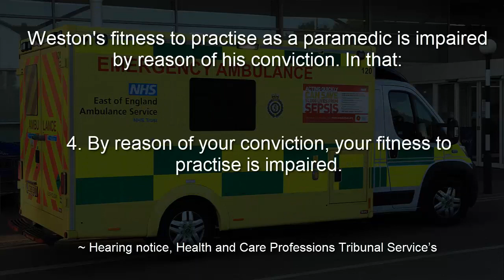East of England Ambulance Paramedic could be struck off over indecent images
Credit:Sarah

Andrew Weston
EEAS
East of England Ambulance Service
indecent images
tribunal
Health and Care Professions Tribunal Service’s